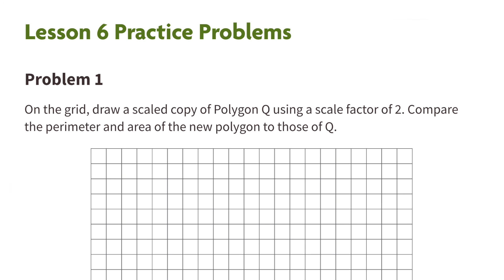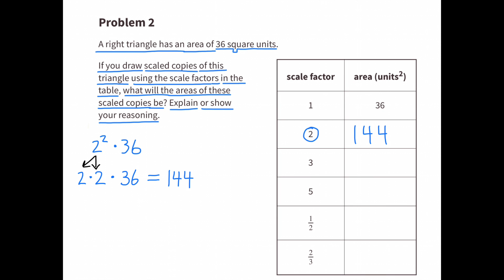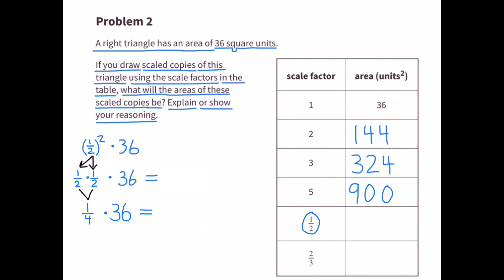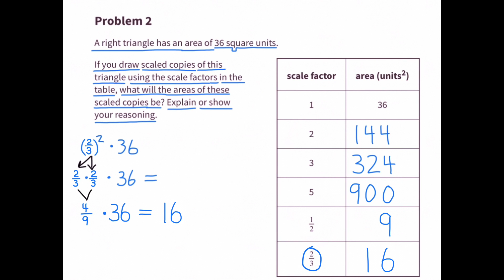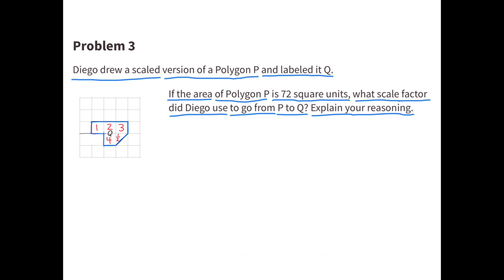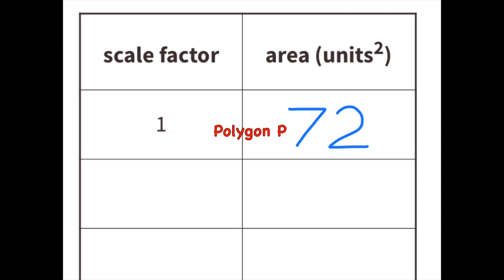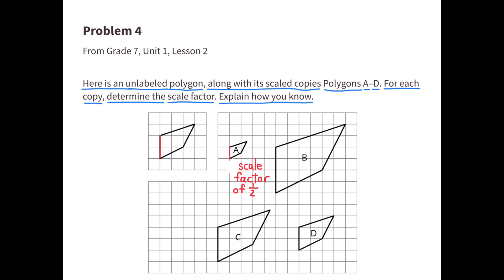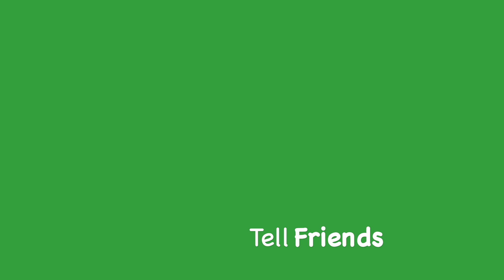😉 7th Grade, Unit 1, Lesson 6 "Scaling and Area" Illustrative Math - Tutorial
😉 Grade 7 Illustrative Math: Unit 1, Lesson 6 "Scaling and Area" Illustrative Mathematics Practice. Review and Tutorial. Search 716math in YouTube to find this lesson fast! Tutorial support for teachers and parents. 7th grade IM Math 7.1.6. Practice problems, and 7th grade OUR Math 7.1.6. Practice problems.

7th grade Illustrative Mathematics math videos, and 7th grade math videos.

Illustrative Mathematics Practice Lessons - Video Tutorials for 6th Grade, 7th Grade, and 8th Grade - GoogleDoc Table of Contents

Illustrative Mathematics, 6th, 7th, & 8th Grade.